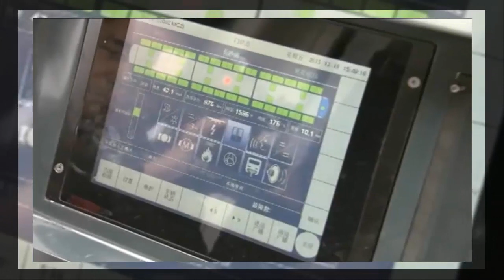China's first domestically produced complementary magnetic levitation speed test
During speed test low of China's first magnetically appointed high-speed train, and end Friday in China's Hunan Province. Railroad train will operate at a maximum speed of 100 km / h.